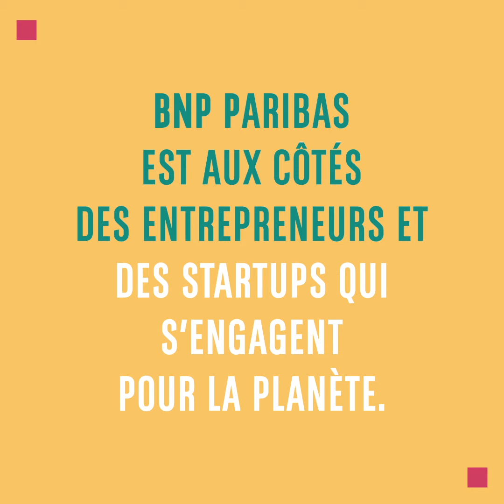TechForPlanet : découvrez la solution de SonnenBatterie pour la transition énergétique